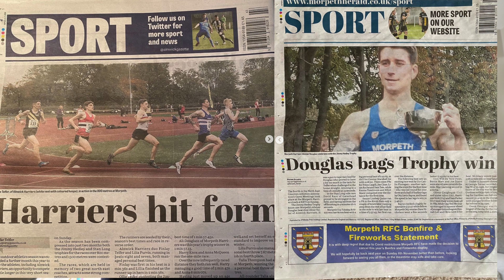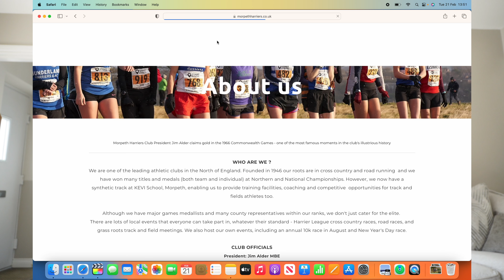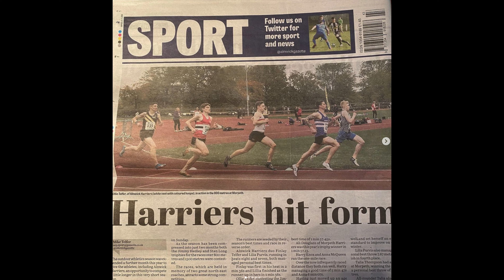HOW I GOT INTO RUNNING | WHY YOU SHOULD JOIN A RUNNING CLUB!!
This next one is a video on how I got into running and how to join a running club. Enjoy!

Timecodes
0:00 Intro
0:13 How I got into running
1:27 My coach Jim Alder
2:43 Early running days
3:14 Bodybuilding
4:25 Getting back into the sport
4:48 Benefits of joining a club
5:47 Competition
7:06 Racing
8:04 How to join a club
10:15 Structure
11:06 Outro